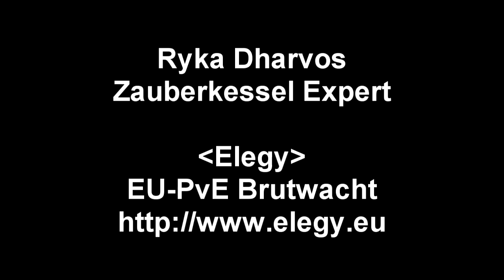Rift - Zauberkessel Expert - Ryka Dharvos - Elegy